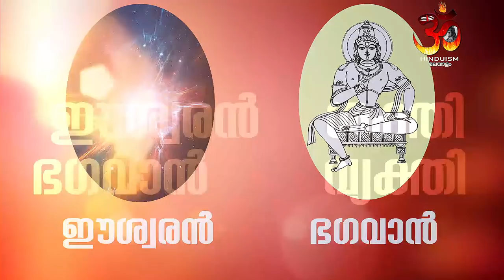ഈശ്വരനും ഭഗവാനും ഒന്നല്ല! | Ishwar and Bhagwan are not one |Anilkumar P. C